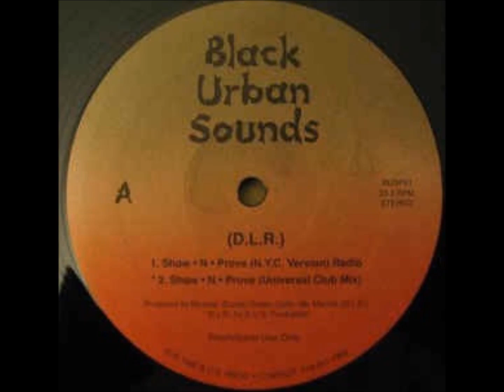D.L.R. - Show N Prove